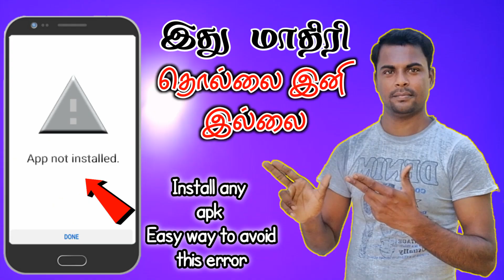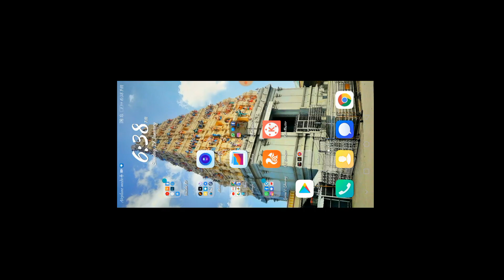App not installed ( in app bug fixed ) problem solved // Android tips in tamil ||STA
1. Create portrait whatsapp status video

2. Download tv serials and Tv shows

3. Create and Download Audio spectrum video

4. Best Audio player apps

5. Whatsapp Tips & Tricks

6. Mange your PF Account

                      STA